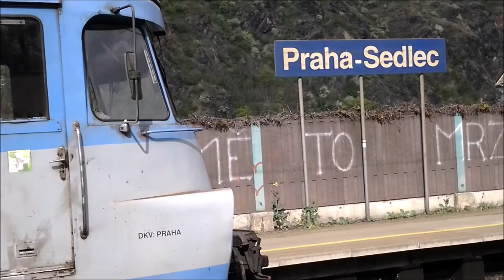Vlaky, tratě, nádraží! Stanice: Praha, Sedlec.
27.4. jsem byl ve stanici Praha, Sedlec. Bylo tam hodně krásných Žabáků, rychlíků a nákladů. Užijte si toto video ;D